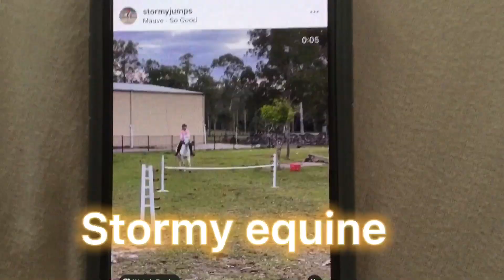New Halloween intro